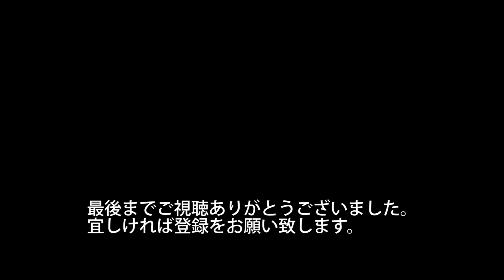北海道の樽前山 「４K 空撮」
北海道の地震の数日前の登山で、編集アップまで時間がかかってしまいました。ドローンの空撮部分はぜひ４ｋモニターでご覧いただきたいと思います。